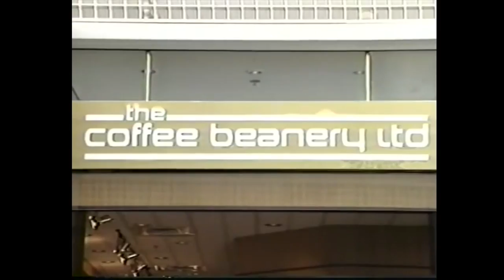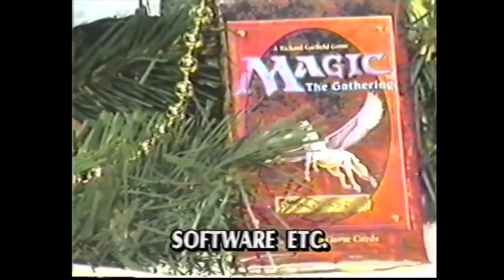Sferro - Dress to the Nines feat Highway Superstar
Music: Sferro - Dress to the Nines (feat Highway Superstar). Buy the new amazing album here from Sferro Music video made and uploaded by neros77.